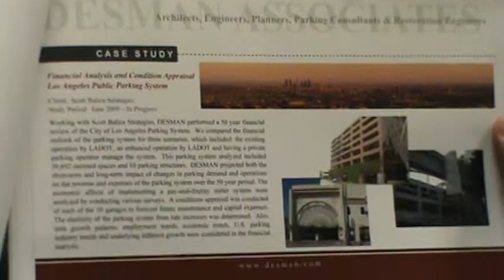Wilkes-Barre Parking Authority meeting 003.MPG 4-15-12 3 of 4